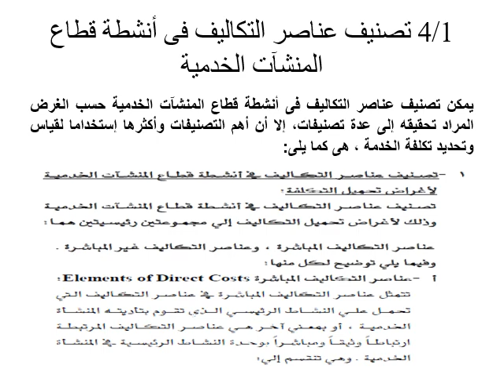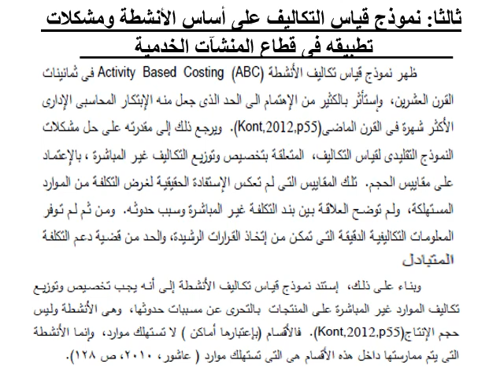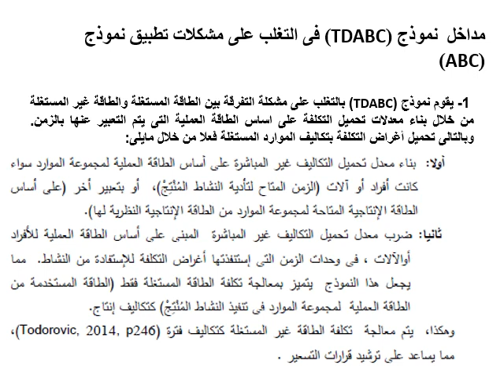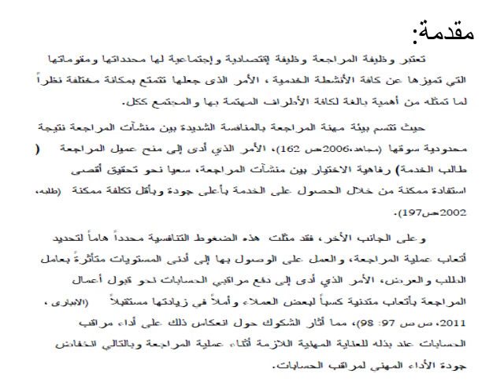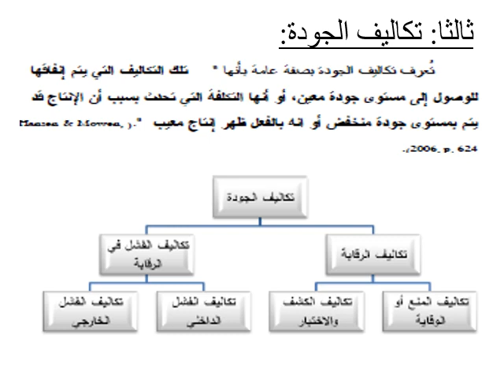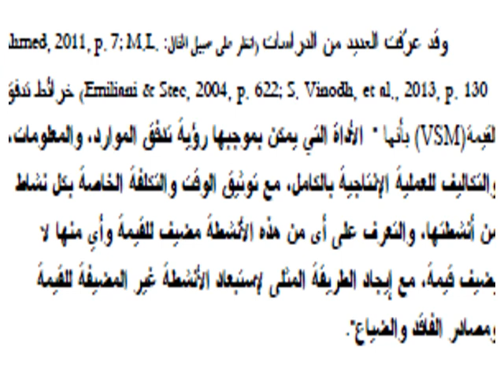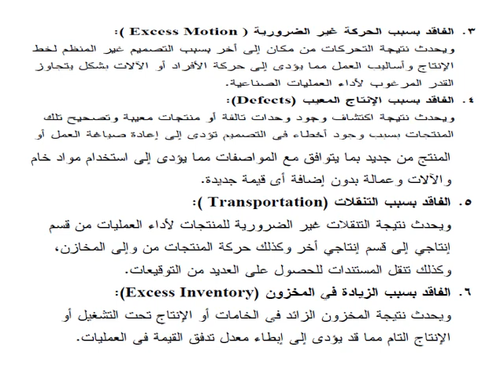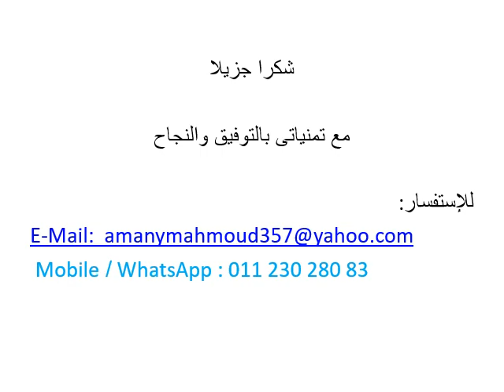دبلومة التكاليف - الفرقة الثانية - التكاليف في المنشات الخدمية -د/ أماني موسى